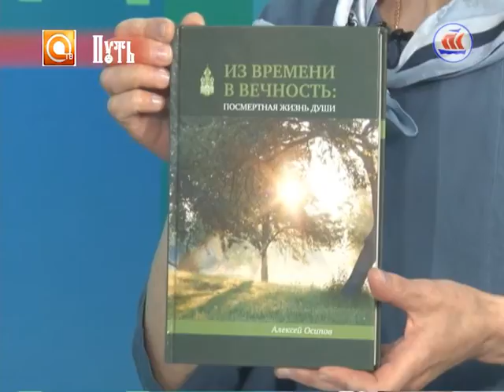Путь . Программа о православной жизни. Эфир 02.07.2016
О православном понимание того, что происходит с человеком за гранью земного бытия. Почему Церковь призывает к особым молитвам об усопших на третий, девятый, сороковой день? Что такое мытарства? Как можно помочь ушедшим и даже изменить их участь?